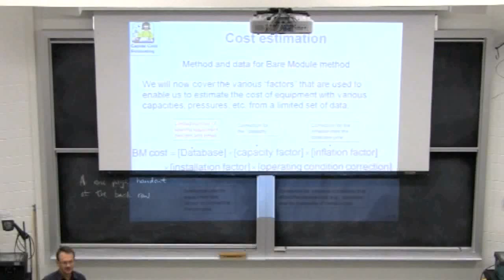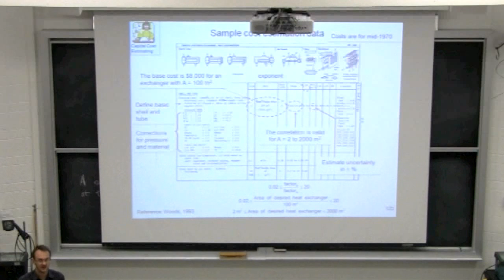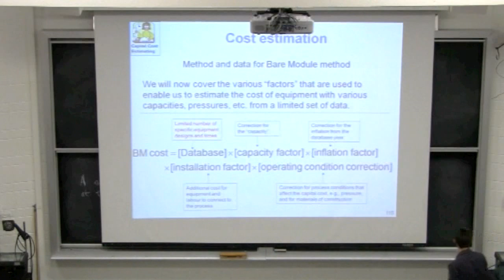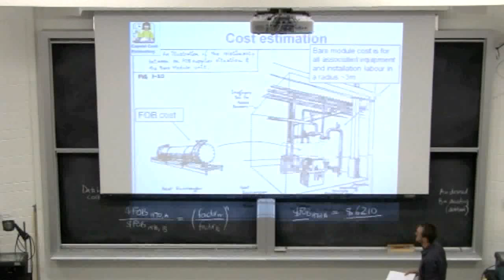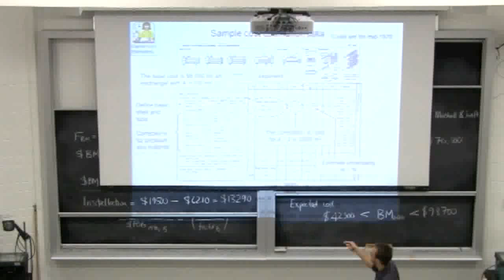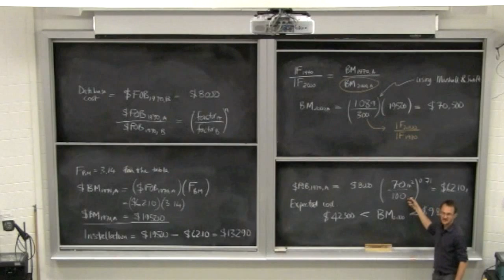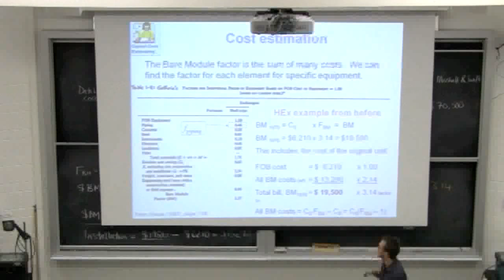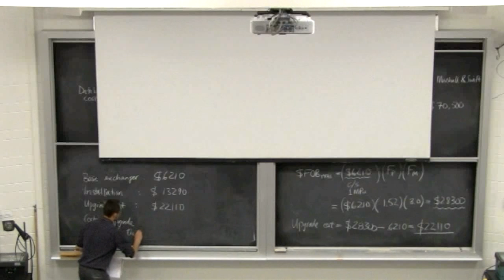Engineering Economics, Operability, Safety & Ethics - 4N4 - Class 05B - 2014